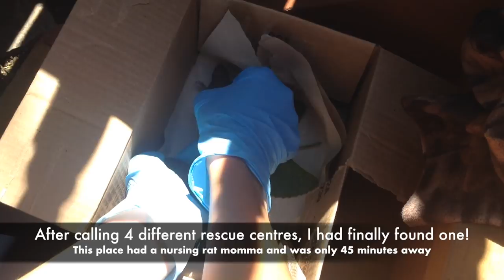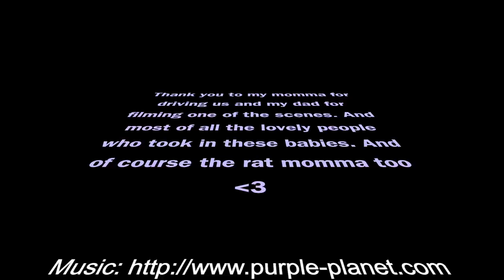Mother rat adopts orphaned rescued babies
Rescuing 2 baby Norway rats isn't just fun and games, it's serious business! You have to make them comfortable and also play them really good music. These guys were really sweet though and are now in good hands!